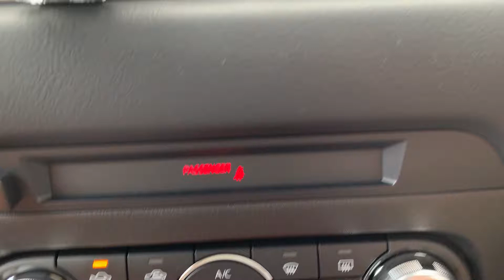アイリッシュセター アロー